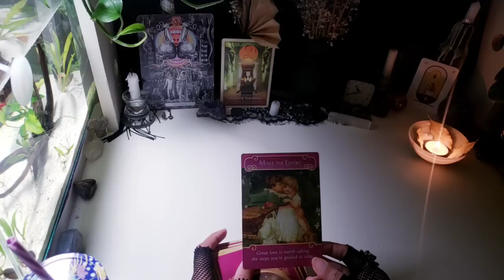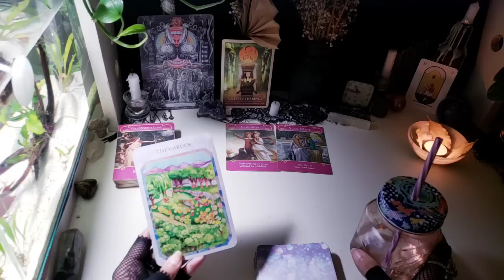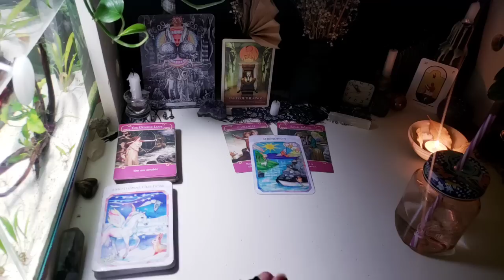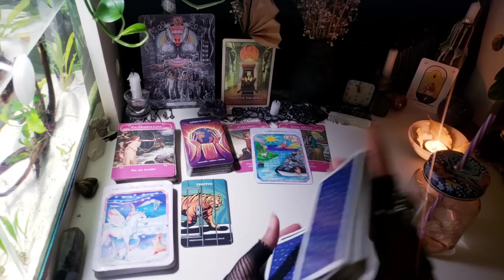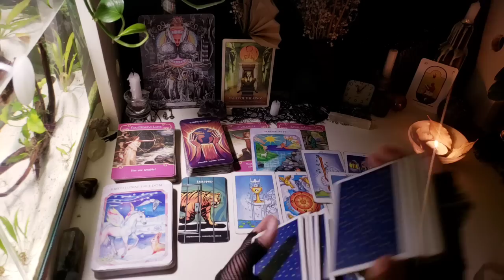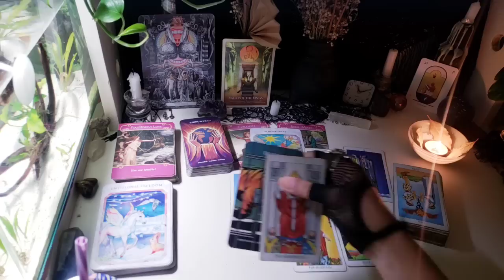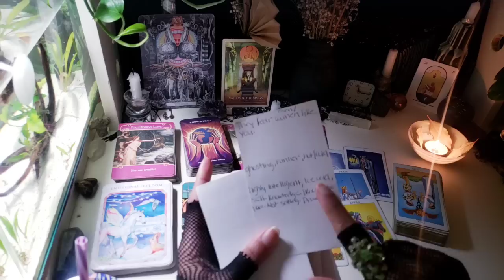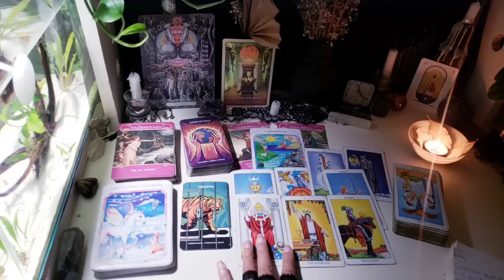Your Person Wants To Risk It All. Moving Slow But Strong. They Want To Do The Impossible?😱😱😱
🔮Personal Tarot & Oracle Readings Available🔮:
Mini Reading
Financial Reading
SoulMate Reading

🦚I'm a Libra Sun, Moon. Aries Rising. Scorpio Venus. Undercover shadow worker seer